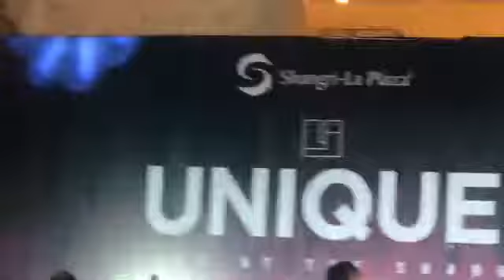unique salonga full set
grabe napasolid.. at the best talaga